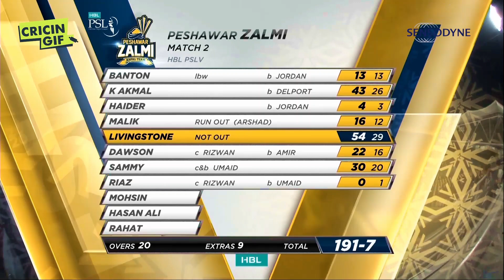MATCH 2 - SENSODYNE FULL MATCH HIGHLIGHTS - Karachi Kings and Peshawar Zalmi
WATCH: The full match highlights of the match between Karachi Kings and Peshawar Zalmi 💥